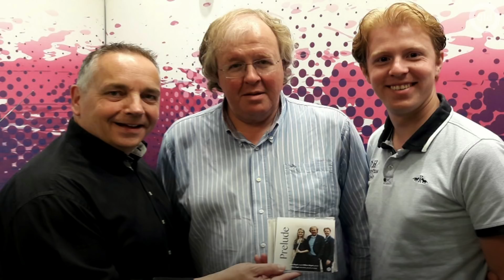Zin in Zondag: musici Wim en Wilbert Magré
Te gast in Zin In Zondag op Radio Gelderland: musici vader en zoon Wim en Wilbert Magré.